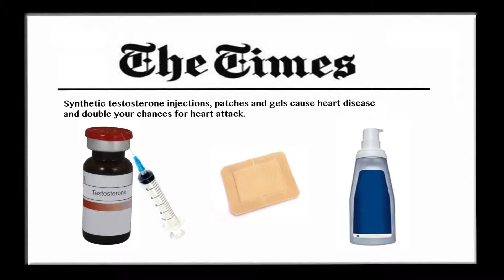Mega Test Commercial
Commercial I edited in Final Cut Pro X for a nutritional supplement.